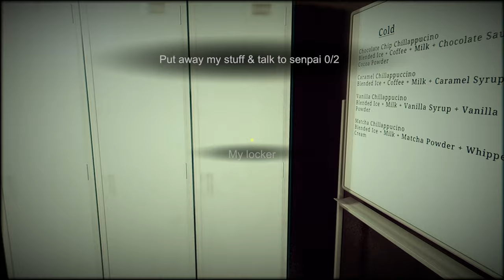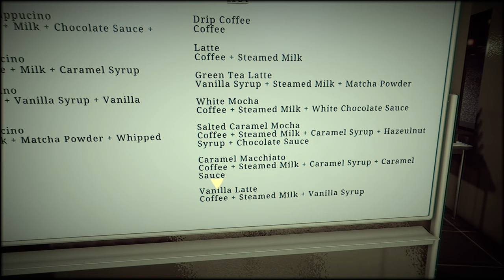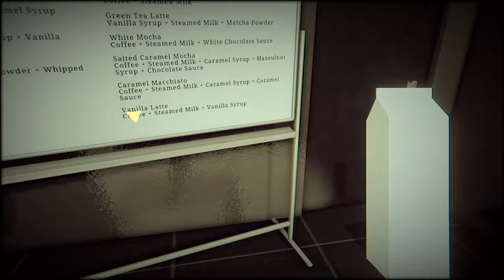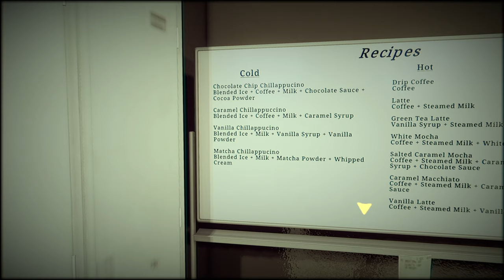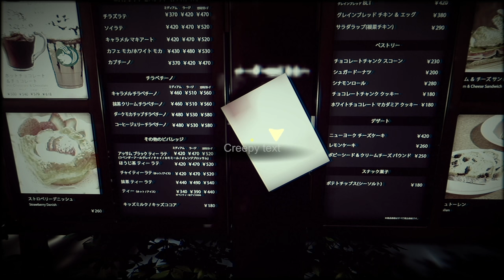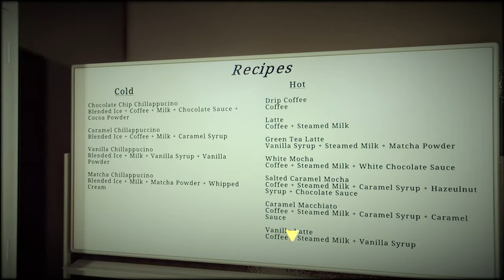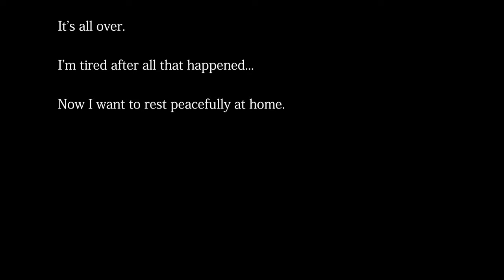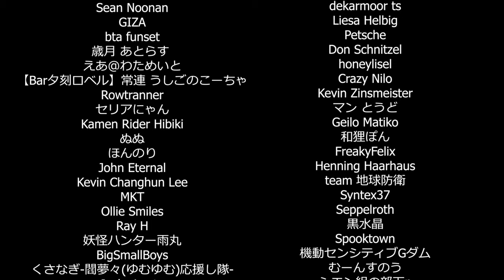The Closing Shift | 閉店事件 | INCLUDES ALL THREE ENDINGS Japanese Indie Horror Game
An incredibly atmospheric horror set in a Japanese coffee shop.  Serve the demands of customers whilst there is something sinister going on in the background.  Gameplay includes three different endings.  Awesome indie game by Chilla's Art.